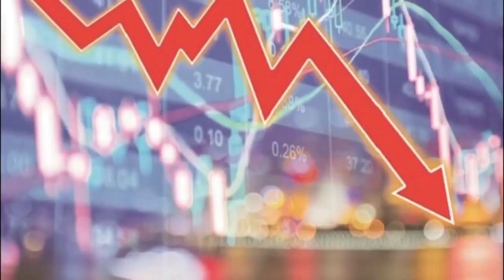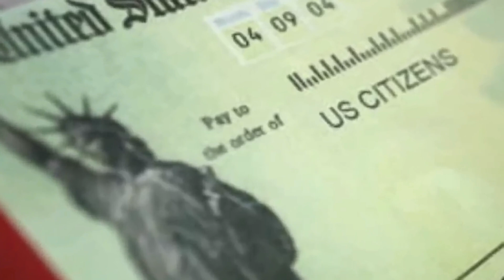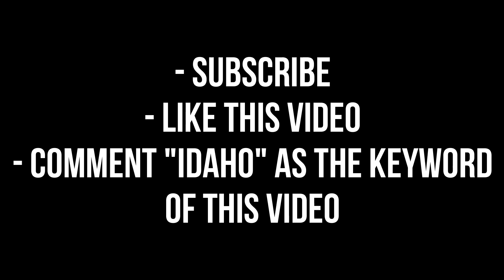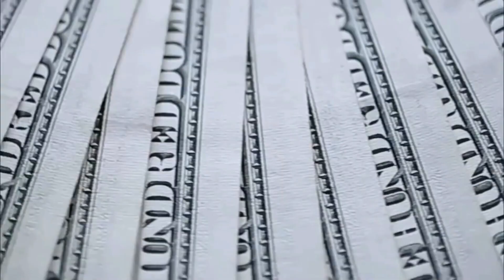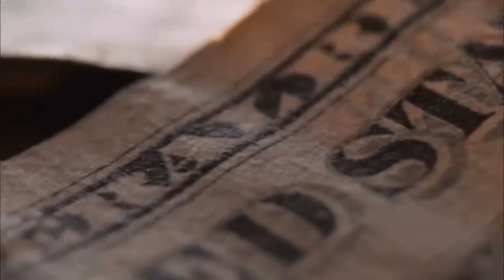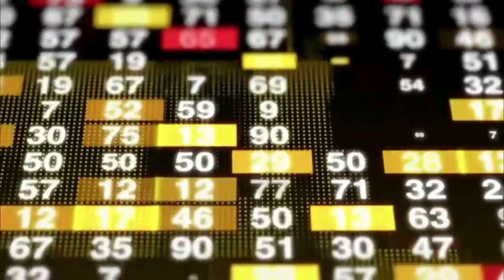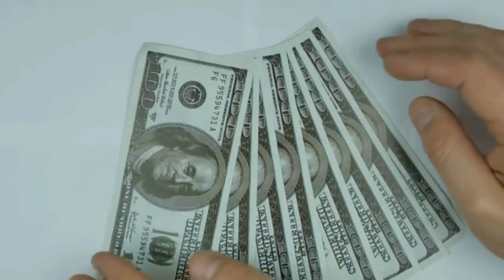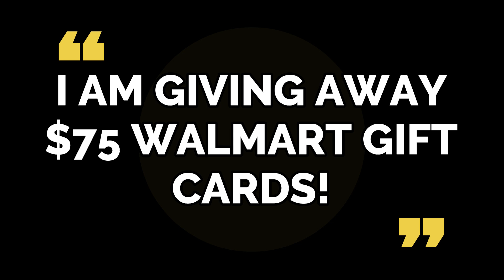*NEW PAYMENTS ADJUSTMENTS!* Social Security Benefits 2023 + COLA Changes & Monthly Plan! SSI, SSDI!